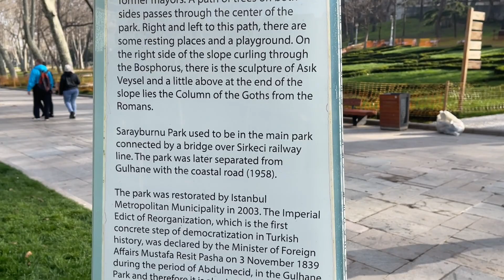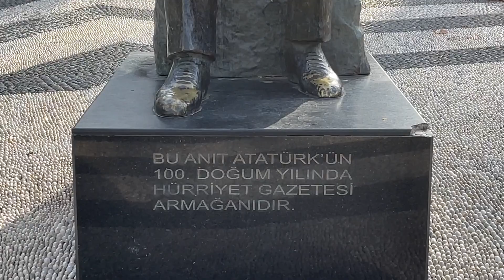Gulhane Park / Gülhane Parkı / Rosehouse Park / Flowers. HUGE CRANES! - Istanbul Turkey - ECTV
Eric Clark Travel Videos - Istanbul Turkey - Gulhane Park / Gülhane Parkı / Rosehouse Park / Flowers

Gülhane Park (Turkish: Gülhane Parkı, "Rosehouse Park"; from Persian: گلخانه Gulkhāna, "house of flowers") is a historical urban park in the Eminönü district of Istanbul, Turkey; it is adjacent to and on the grounds of the Topkapı Palace. The south entrance of the park sports one of the larger gates of the palace. It is the oldest and one of the most expansive public parks in Istanbul.

The namesake of the park, the Gülhane ("Rosehouse") present on the grounds, was the place where the 1839 Edict of Gülhane (Turkish: Tanzimât Fermanı or Gülhane Hatt-ı Şerif-î) was proclaimed. The edict launched the Tanzimat reforms in the Ottoman Empire, which modernized the empire and included changes such as the equalization of all Ottoman citizens, regardless of religion, before the law. The proclamation was made by Grand Vizier Mustafa Reşid Pasha, a leading statesman, diplomat, and reformer in the Empire.

Gülhane Park was once part of the outer garden of Topkapı Palace and mainly consisted of a grove. A section of the outer garden was planned as a park by the municipality and opened to the public in 1912. The park previously contained recreation areas, coffee houses, playgrounds etc. Later, a small zoo was opened within the park. The first statue of Atatürk in Turkey was erected in the park in 1926, sculpted by Heinrich Krippel.

The park underwent a major renovation in recent years; the removal of the zoo, fun fair and picnic grounds affecting an increase in open space. The excursion routes were re-arranged and the big pool was renovated in a modern style. With concrete structures removed the park regained the natural landscape of the 1950s, revealing trees dating from the 1800s.

The Museum of The History of Science and Technology in Islam
The Museum of The History of Science and Technology in Islam is located in the former stables of Topkapı Palace, on the western edge of the park. It was opened in May 2008 by the Turkish Prime Minister Recep Tayyip Erdogan.[1] The museum features 140 replicas of inventions of the 8th to 16th centuries, from astronomy, geography, chemistry, surveying, optics, medicine, architecture, physics and warfare.[2]